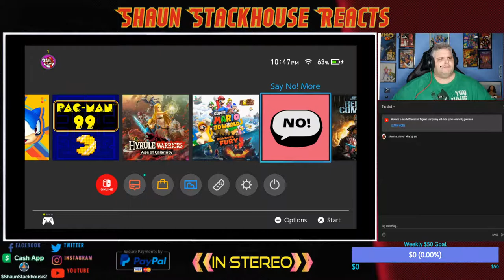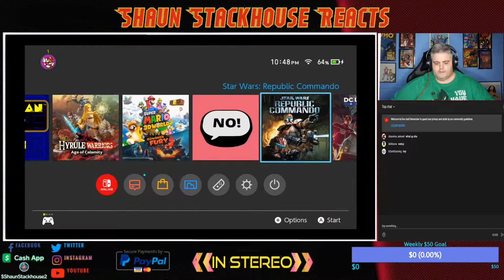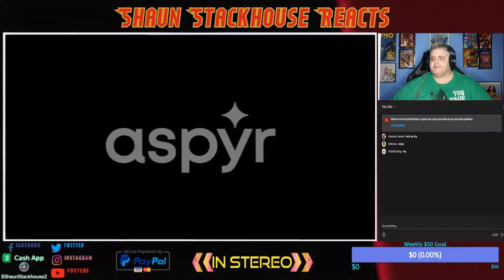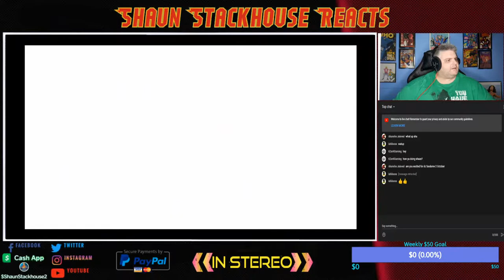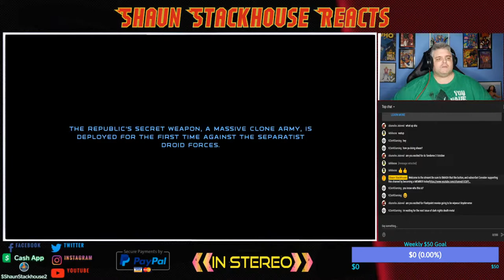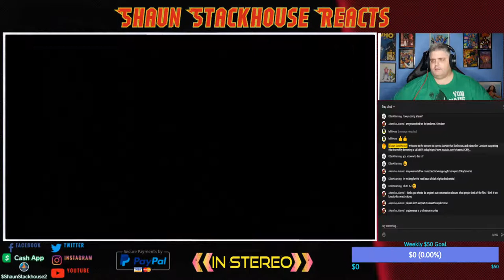Let's Play Star Wars Republic Commando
* Add me on Facebook: shaunstackhousereacts

* Add me on Instagram: shaunstackhousereacts

* Add me on Bitchute: shaunstackhousereacts

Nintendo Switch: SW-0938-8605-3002